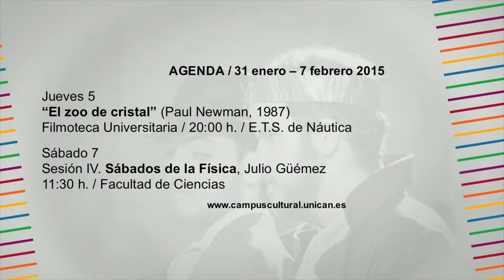Agenda Campus Cultural UC hasta 7 de febrero